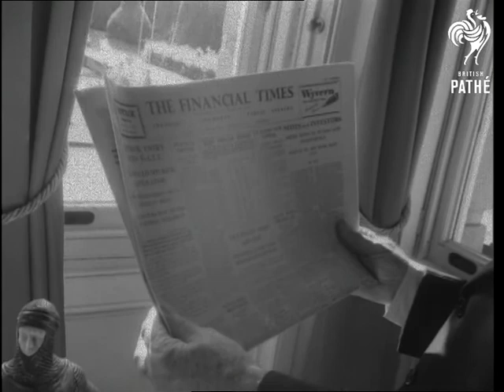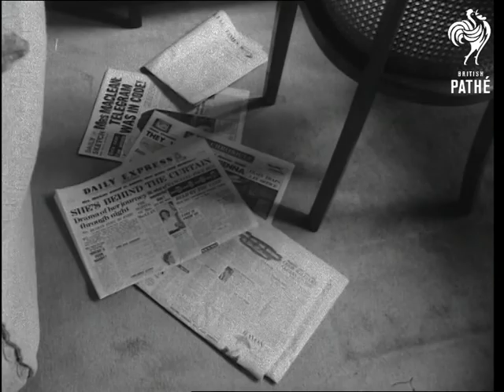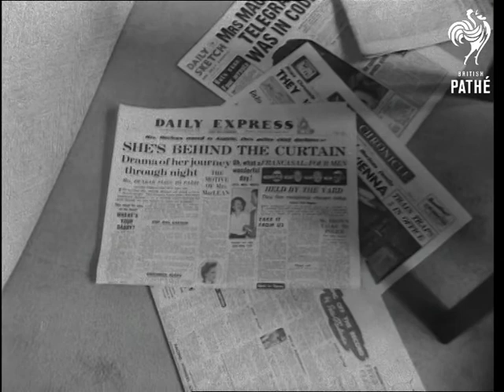Beaverbrook At Home (1950-1959)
Lord Beaverbrook at home, Cherkley Court, near Leatherhead, Surrey.

Various shots of Beaverbrook in garden, we see him sitting on bench, writing on paper and patting dog.  CU telephone.  Various shots of another man in garden (could be author Mr. A. Chesterton) shots of garden.  Various shots Beaverbrook on lawn, talking to gardener, walking.  Various shots Beaverbrook in study; on Dictaphone, on phone, writing at desk.  Various shots of Beaverbrook in living room, at mantelpiece, looking at photograph of grandchild, on stairs with dog, with portrait of son Max Aitken and with author Mr. A. Chesterton. The Beaverbrook lounge-family cradle in living room. Oil painting of Lord Beaverbrook's wife.

Amenment September 2011:

A user has written in to say that the man in the garden is definately the author A.K. Chesterton.
 FILM ID:2648.21